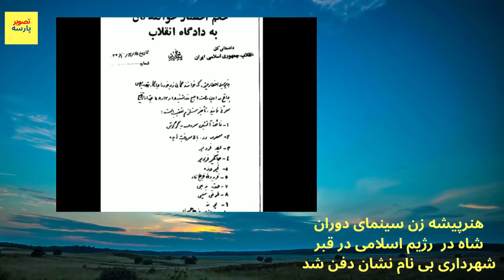ستاره سینما ایران طوطی سلیمی فوت کرد وکسی را نداشت تاخاکش کند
باحمایت کانال تصویر پارسه ما را در راه اطلاع رسانی صحیح و بدون سانسوربا عضویت در کانال یاری نمایید.